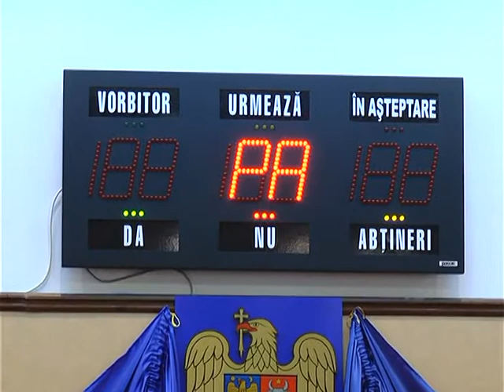Sedinta de Consiliu Judetean Neamt 28.10.2013